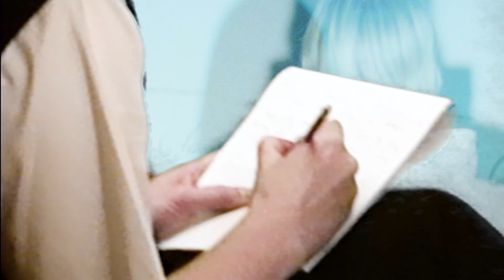Charlotte Day Wilson - I Don't Love You (Official Video)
Taken from the album, Cyan Blue out now via XL Recordings

Director / Editor: Dani Aphrodite
Creative Director: Mellány Sánchez
Director of Photography: Tristan C-M
1st AC: Nigel Tang
Gaffer: Dakota Mazzuca
Special thanks: Chiara Wee Tom, Tony Price